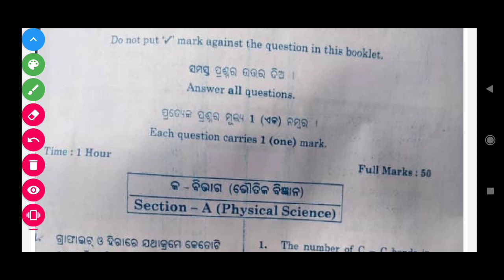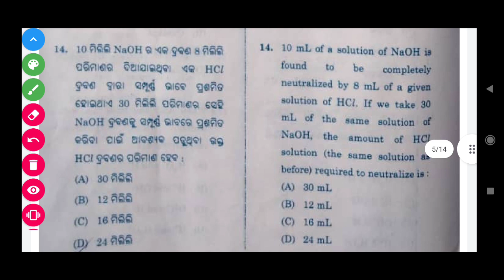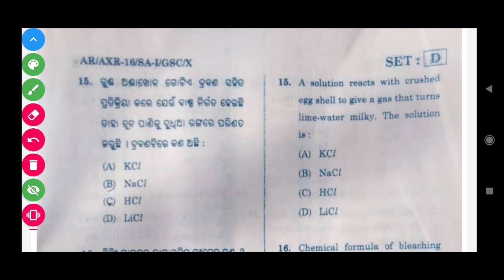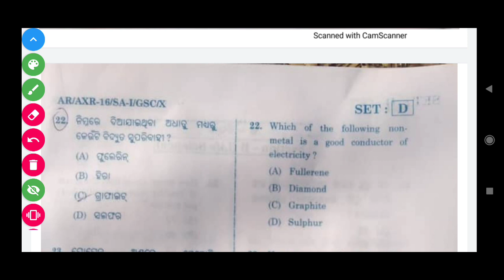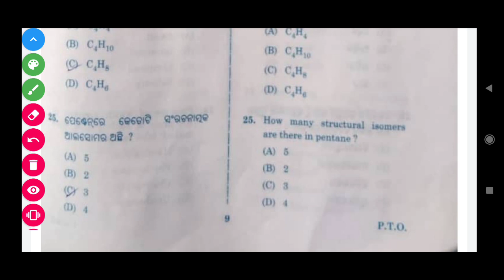SUMMATIVE ASSEMENT CLASS 10 SCIENCE ANSWER KEY | SCIENCE ANSWER KEY SA 1 EXAM | SCP || @Smart Odia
summative assessment 1 class 10 answer key
SUMMATIVE ASSEMENT CLASS 10 SCIENCE QUESTION ANSWER TODAY.
TODAY SA EXAM ANSWER KEY.
SA 1 SCIENCE ANSWER KEY 2022.
ODISHA SCIENCE ANSWER KEY 2022.